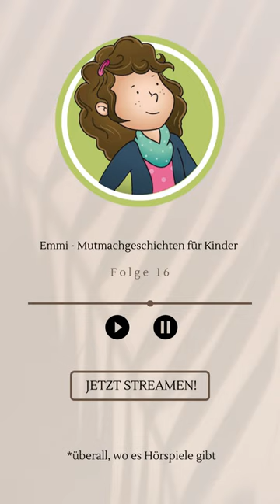NEU: Jeder kann was - Folge 16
In der Turnstunde müssen die Kinder mit dem Ball einen Karton treffen und diesen über die Ziellinie schieben. Emmi trifft den Karton nicht und Amelia lacht sie aus. Emmi fühlt sich unsicher. Später malt Emmi die Situation im Sport nach und wird von ihrer Freundin Amelia erneut ausgelacht. Daraufhin stellen sich die anderen Freunde zu Emmi und erklären Amelia, was Emmi alles gut kann. Und außerdem kann Amelia auch nicht alles! Die Kinder erfahren: "Jeder kann etwas anderes besonders gut!" Und noch mehr: "Wir alle können gute Freunde sein!"

Denn Freundschaft ist sehr wichtig. Und eigentlich ist es bei Gott auch so: Ihm ist nicht so wichtig, was wir gut können. Ihm ist wichtiger, dass wir seine Freunde sind. Ein neues Grundschul-Abenteuer mit Emmi und ihren Freunden zu den Themen Wut, Ärger und darüber, dass jeder etwas kann!